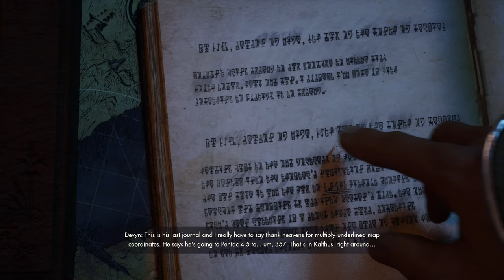Immortals of Aveum [7] Library Unburied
Yeah, sure, fine. Felt like filler.

Least believable part was that someone found Jak hot.